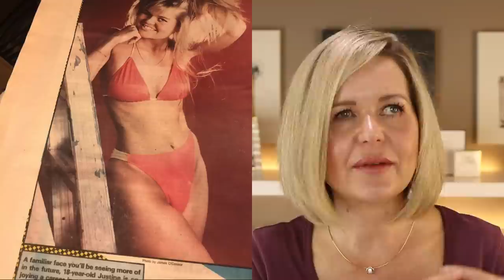11 Weird Things You Don't Know About Me Tag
Today I am doing the 11 Weird Things About Me Tag

TRUST ME, IT WORKS

Face
Shu Uemura Lightbulb Cushion Foundation
Benefit Hoola Bronzer
IT Cosmetics Bye Bye Pores Blush - Sweet Cheeks

Eyes
Stila Waterproof Liquid Liner
Colorpop Dream St Kathleen Lights Palette

Lips
Bite Beauty Crystal Creme Shimmer Lip Crayon - Candied Guava

Top
Wilfred Free Bocal T-Shirt - Cardamon XS

Jewellery
Earrings - Swarovski Mini Bella (old)
Bangle Bracelet - Pandora (gift)
Necklace - Gift
Tanzanite Ring - Gift

Nails
None - taking a break

Facts about me, for reference:
I live on the West Coast of Canada
Age: 47
Skin Type: Oily
Skin Tone: Warm
Hair Colour: Blonde (highlights)
Eye Colour: Green
Allergies: Aloe, Lanolin, Phenoxyethanol
Height: 5”6

My aim is to post videos on beauty, lifestyle, fashion, and travel specifically for over 40. All items (unless specified) have been purchased by me with my own money and my opinions are my own